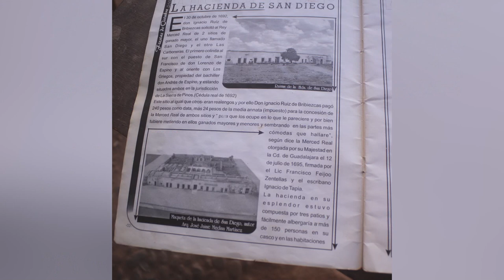En Busca de La Leyenda: El Puesto de San Diego y el Presidio de San Diego en Luis Moya, Zacatecas